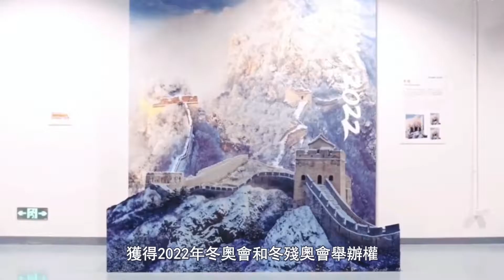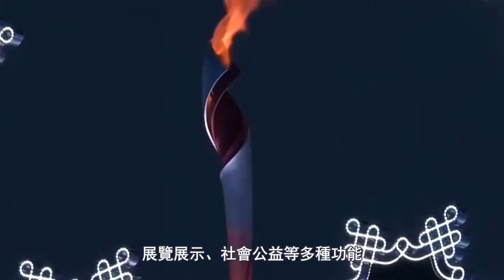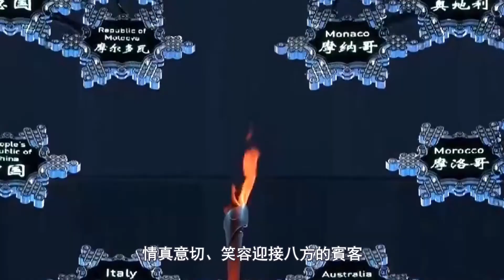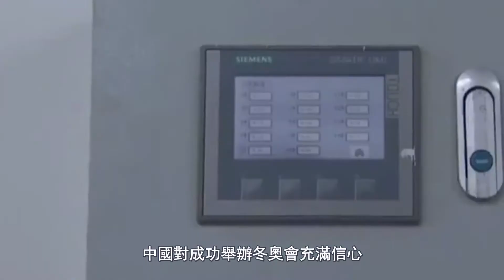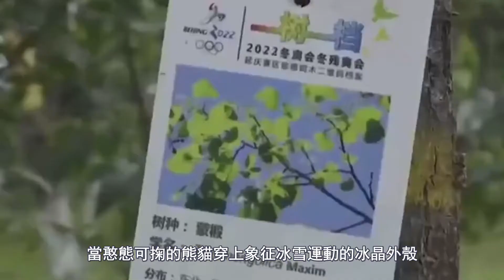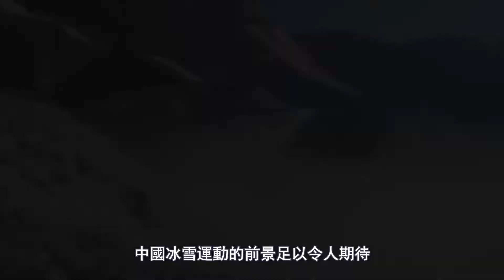【北京冬奧會】這是一次展示中國實力的真正運動會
观众大大们 喜欢就点个赞留个言 支持一下吧